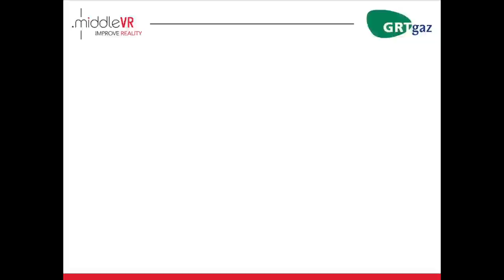GRTGaz - ITX VR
Formation sur un poste de détente de Gaz